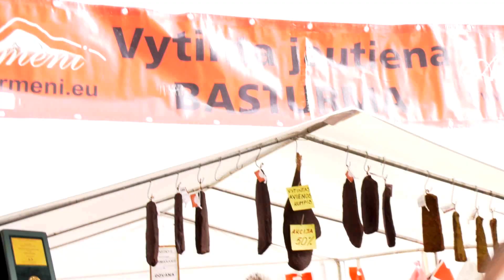Trip to Kaunas Kazukas Каунас Казюкас mano Lietuva